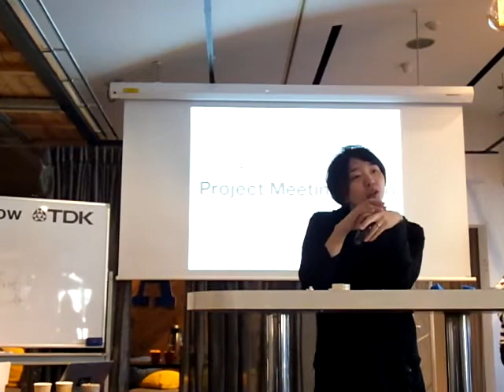Project Meeting Tokyo 4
「Project Meeting Tokyo 12/10」12月10日 Good Morning Cafe 千駄ヶ谷 で開催

Project Meeting Tokyoは、TDK × 落合陽一 最新プロジェクト「Silver Floats」に関するディスカッションや人類が見たことないカタチを3Dプリンターにて制作・出力するワークショップに加え、落合氏とのランチタイムも実施されるスペシャルイベント。

今回の「Project Meeting Tokyo 12/10」には、理系・文系・芸術系などさまざまな学部学科で学ぶ大学生たち20人が参加。いろいろなモノが浮揚している空間での物体の制作に挑んだ。

【開催概要】

TDK × 落合陽一 最新プロジェクト「Silver Floats」に関するディスカッションや
人類が見たことないカタチを3Dプリンターにて制作・出力するワークショップに加え、
落合氏とのランチタイムも実施されるスペシャルイベントです。

10:00
OPENING Attracting Tomorrow Project 概要説明

10:15
TDK × 落合陽一 最新プロジェクト「Silver Floats」

11:20
グループワーク第一部
・3Dモデリングソフトを使ったグループワーク
・3Dプリンターによる制作物の出力

13:20
落合氏参加のランチタイム

14:00
グループワーク第二部
・制作発表
・落合氏からの講評

14:40 CLOSING